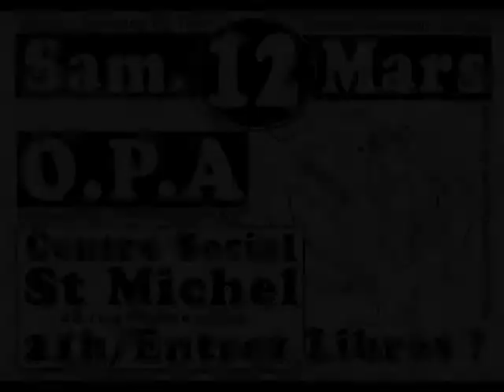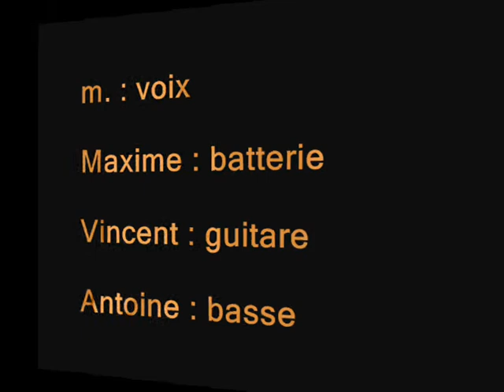"La Commune est en lutte" - Caussimon/O.P.A - Festival Femmes en Tête - Impro1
Concert au centre social de St Michel - Bordeaux

La commune est en lutte

Finale du film « Le juge et l'assassin » de Bertrand Tavernier - 1976

Texte de Jean-Roger Caussimon

Musique originale de Philippe Sarde

Chanté originellement par Isabelle Huppert

Sans doute, mon amour,
on n'a pas eu de chance
Il y avait la guerre
Et nous avions vingt ans
L'hiver de 70
fut hiver de souffrance
Et pire est la misère
En ce nouveau printemps...
Les lilas vont fleurir
les hauteurs de Belleville
Les versants de la Butte
Et le Bois de Meudon...
Nous irons les cueillir
en des temps plus faciles...

Et demain, nous vaincrons...

Nous avons entendu
la voix des camarades :
« Les Versaillais infâmes
Approchent de Paris... »
Tu m'as dit : « Avec toi,
je vais aux barricades
La place d'une femme
Est près de son mari... »
Quand le premier de nous
est tombé sur les pierres
En dernière culbute
Une balle en plein front
Sur lui, tu t'es penchée
pour fermer ses paupières...

Ouvriers, paysans,
unissons nos colères
Malheur à qui nous vole
En nous avilissant...
Nous voulons le respect
et de justes salaires
Et le seuil des écoles
Ouvert à nos enfants...
Nos parents ne savaient
ni lire ni écrire
On les traitait de brutes
Ils acceptaient l'affront...
L'Égalité, la vraie,
est à qui la désire...

Les valets des tyrans
étaient en plus grand nombre
Il a fallu nous rendre
On va nous fusiller
Mais notre cri d'espoir
qui va jaillir de l'ombre
Le monde va l'entendre
Et ne plus l'oublier...
Soldats, obéissez
aux ordres de vos maîtres
Que l'on nous exécute
En nous visant au cœur
De notre sang versé,
la Liberté va naître...

Et nous sommes vainqueurs...